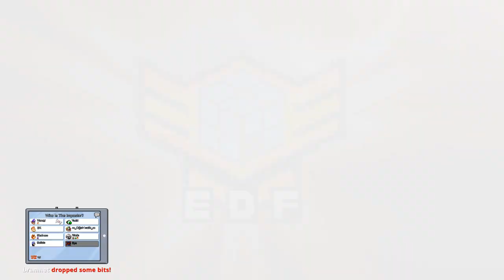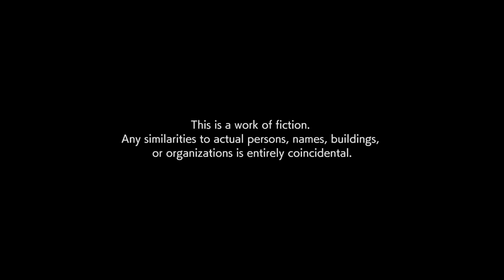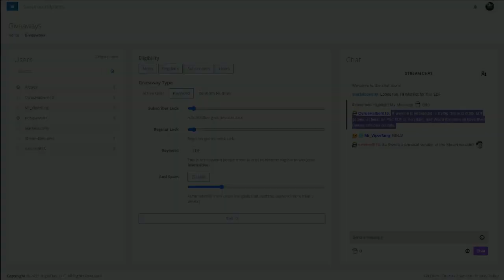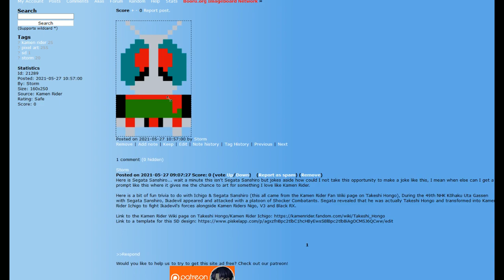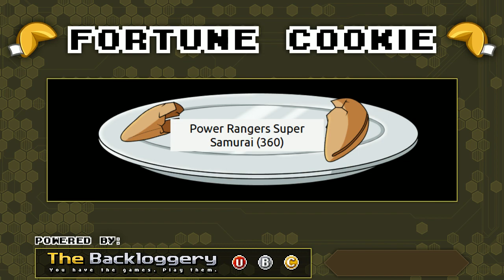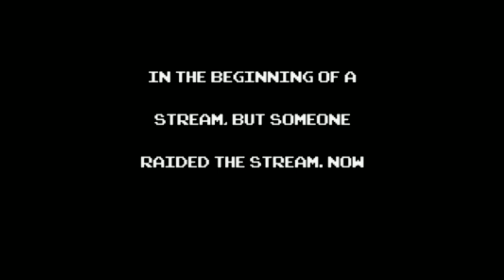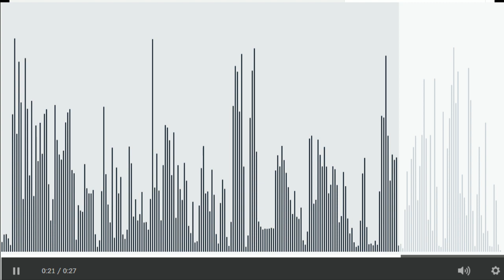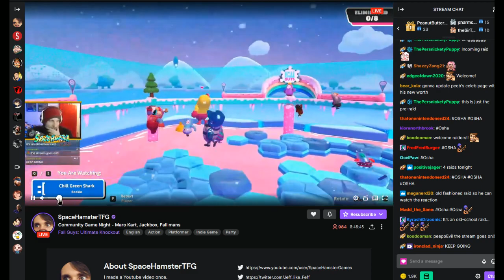Earth Defense Force: World Brothers (sponsored by @EDF_Official_EN) & Fortune Cookie After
The EDF deploys for an exciting sponsored stream and a couple of games for the cookie.

Game(s):
0:00 - Intro
03:08 - Earth Defense Force: World Brothers (Steam)
03:03:03 - BVA: World Booru
03:15:10 - PokePark 2: Wonders Beyond (Wii)
04:17:43 - BooruPark: Art Beyond
04:35:47 - Super Bomberman R Online (Steam)
05:49:19 - Super Booruman aRt Online